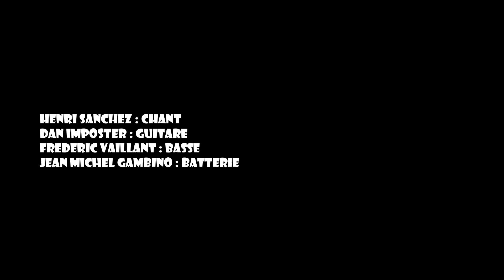Batmen à l'Alcazar - "I'm a King Bee" 08 10 22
Batmen à l'Alcazar  - I'm a king bee (Slim Harpo)
Inauguration de l'exposition "Marseille ville rock 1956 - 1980"
08 10 22